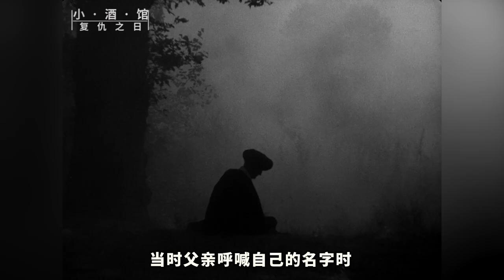丹麦大师导演经典电影《复仇之日》：“女巫”死前留下诅咒，没想到却以这种方式应验！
《复仇之日》（1943），丹麦著名导演德莱叶最经典的电影之一。该片以17世纪丹麦一个村庄猎杀女巫活动为背景，讲述了一个被“女巫”诅咒笼罩的家庭发生的惨剧。电影在光影、构图上技法卓越，虽然曾一度因为节奏缓慢导致评价不高，但随着时间的推移，该片越来越得到了认可。